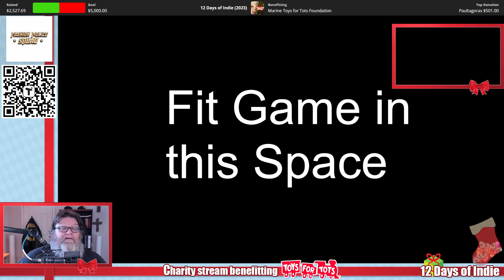Q&A with Embers - Strayed Lights - INDIE - Eleventh Annual 12 Days of Indie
Welcome to the 12 Days of Indie!
🎮 Join us for an epic gaming marathon that spans 12 days, running 24 hours a day, while raising money for Toys for Tots.
Get ready for non-stop action, hilarious moments, and some intense gameplay. Whether you're a seasoned gamer or just love good vibes, you're in for a treat!

In this VoD of the 2023 12 Days of Indie, the developers of Strayed Lights, Embers, joins Indie for a Q&A.

🔥 Highlights from Today's Stream:
36:10 - 36:30: I got stuff
49:00 - 49:25: Give me the ball
01:43:10 -01:43:40: Did he learn?

🌟 Charity Spotlight:
We're excited to announce that this gaming marathon isn't just about gaming—it's also an opportunity to make a positive impact. Throughout the event, we'll be supporting Toys for Tots, a wonderful organization that collects new, unwrapped toys and distributes them to less fortunate children in the community during the holiday season. Consider joining us in making a difference.

👥 Join the Fun:
Don't miss out on the excitement! Join the 12 Days of Indie community and let's build an awesome gaming family!
together!

🕹️ Thanks for being part of this epic gaming journey and helping us make a difference!
See you again Nov 5th, 2024 at 8pm EST

💖 Making a Difference:
Let's come together as a gaming community and make a positive impact. Your support means the world to us, the children benefiting from Toys for Tots, and the game developers and publishers who make our gaming dreams a reality.

This section was sponsored and developed by the wonderful people at Embers!